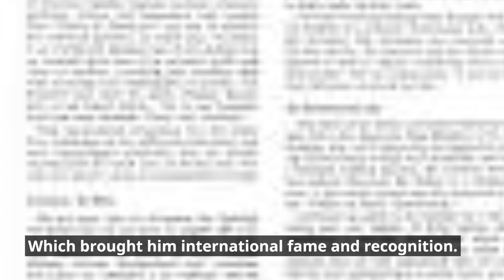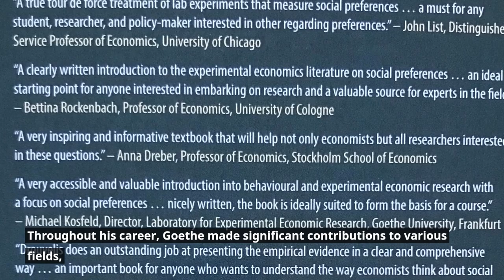Johann Wolfgang von Goethe Biography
Embark on a fascinating journey through the life and accomplishments of Johann Wolfgang von Goethe, a towering figure in German literature and one of the most versatile geniuses of the modern age. In this engaging video, we delve into the captivating life story of Goethe, tracing his path from a young poet to a polymath whose work continues to influence art, science, and culture.

📖 Explore Goethe's early years and the influences that sparked his literary ambitions.
📚 Dive into his literary achievements, including "Faust," "The Sorrows of Young Werther," and "Wilhelm Meister's Apprenticeship."
🔬 Learn about Goethe's contributions to natural science, particularly in the fields of botany and color theory.
🌍 Understand his extensive travels and how they enriched his understanding of art, culture, and society.
🎭 Discover Goethe's influence on the Romantic movement and his role as a mentor to other prominent writers.
🤔 Examine his philosophical ideas, including his concept of the "Eternal Feminine" and his views on human nature.
🌟 Explore the lasting legacy of Johann Wolfgang von Goethe and his impact on literature, philosophy, and the arts.

Join us in celebrating the life and enduring contributions of Goethe, a true Renaissance man whose work transcends boundaries and continues to inspire generations of thinkers and artists.